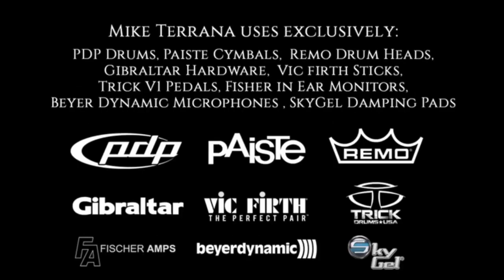Hard Luck Women - Kiss - Words & Music, Paul Stanley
I became a member of the Kiss Army in 1976, The Drumming of Peter Criss was a big influence on me back then!
Kiss is one of the main reasons that I decided to become a professional Musician